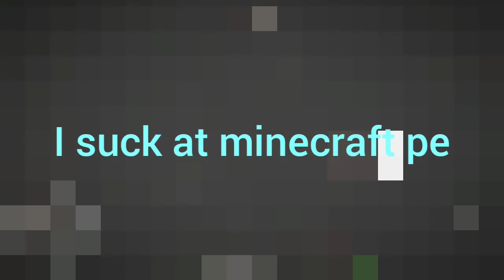I suck at minecraft pe...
I Finally Uploded! More videos coming soon!